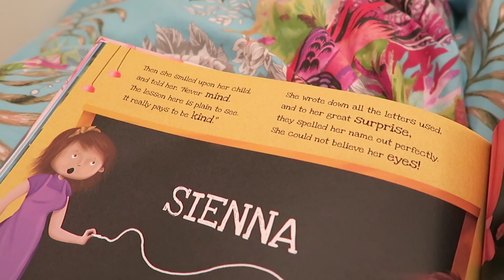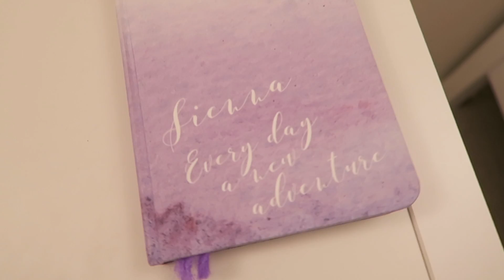SURPRISE VACATION HAUL! | Family Fizz